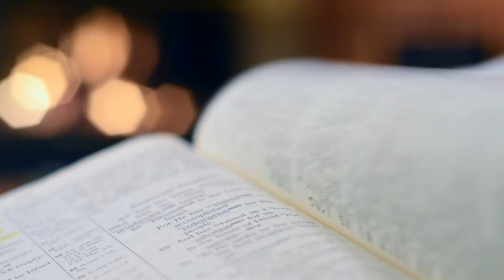Homilia Diária | O Senhor tem o poder de purificar a nossa vida | 25 de Junho 2021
“Eis que um leproso se aproximou e se ajoelhou diante dele, dizendo: ‘Senhor, se queres, tu tens o poder de me purificar’” (Mateus 8,2). Assista à reflexão do Evangelho de hoje, feita por Padre Roger Araújo.

Gerente de Conteúdo: Rogéria Nair
Direção e produção: Karina Silva
Câmeras: Editores CN Brasília
Edição e Finalização: Lucas Santana